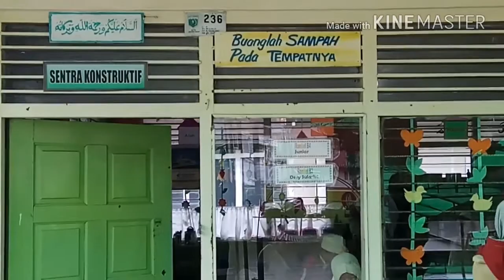TK MESJID RAYA JIHAD PADANG PANJANG